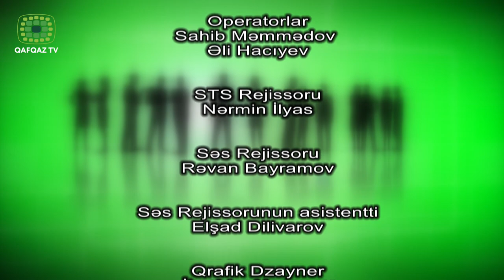Sorğu Sual 1 - Təhsil Mövzusu (Qafqaz TV)